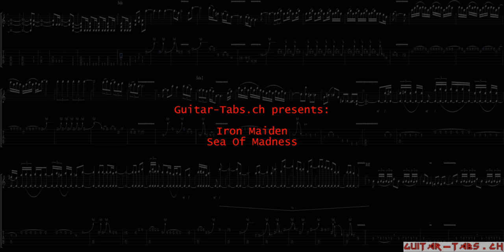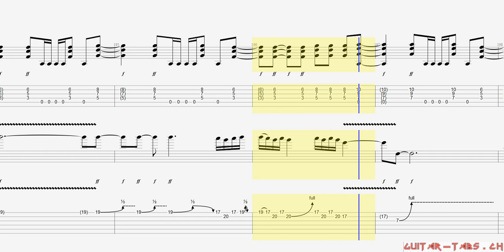Iron Maiden Tabs - Sea Of Madness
Sea Of Madness

Guitar tune:
Standard